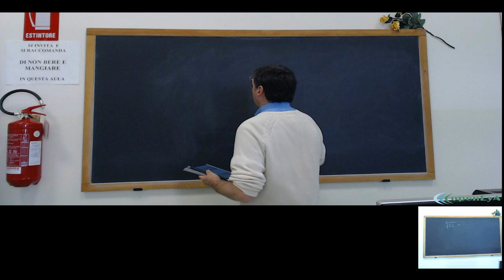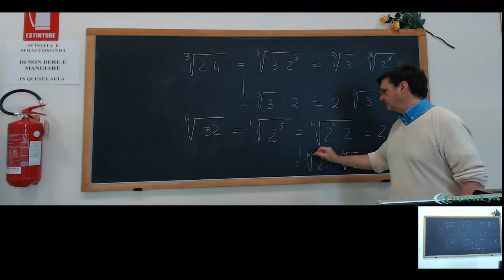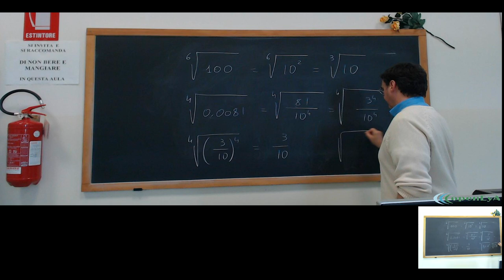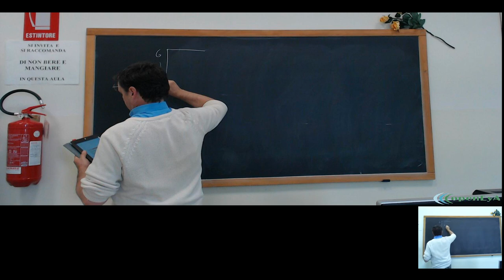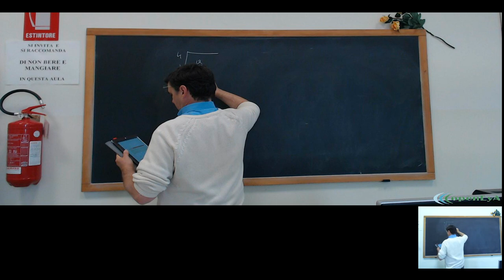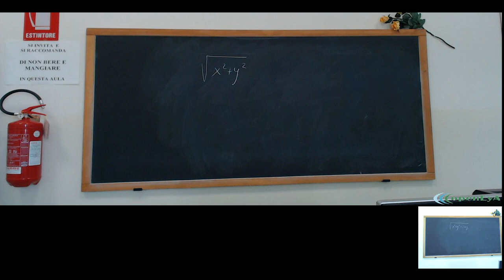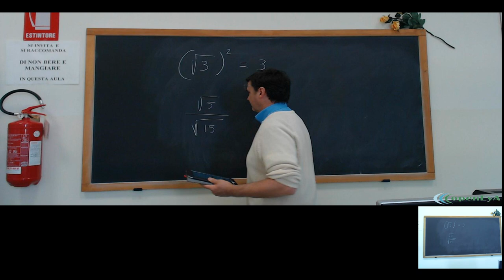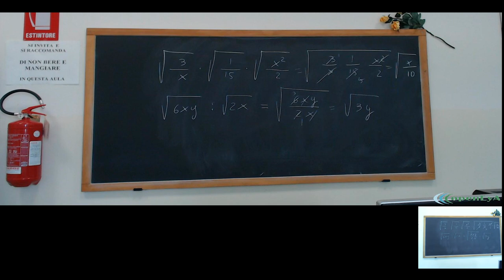Lez.26 Le operazioni con i radicali.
I radicali: proprietà. La semplificazione dei radicali. Trasporto di un fattore fuori del segno di radice. Esempi.